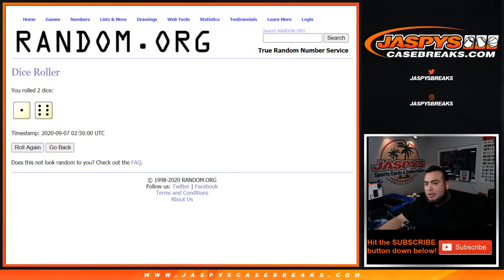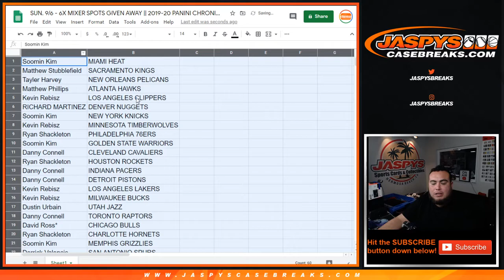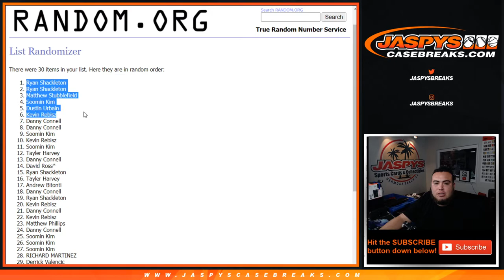SUN. 9/6 - 6X MIXER SPOTS GIVEN AWAY || 2019-20 PANINI CHRONICLES NBA FAT PACK RT #90